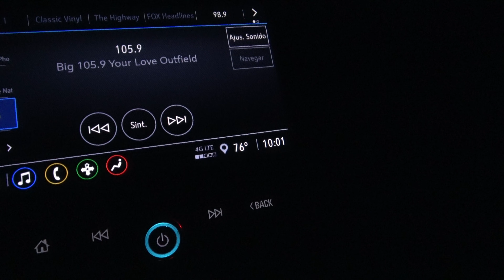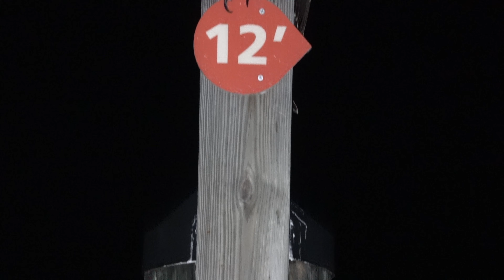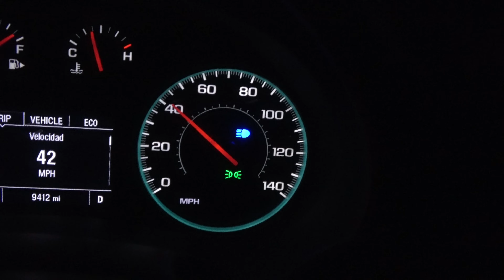It’s Feeling Snakey in Florida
Part 2 from South Florida.  Snakes and more snakes.  Plus a few other critters.  Good times!!   Lou B